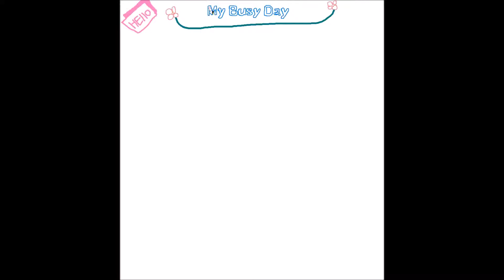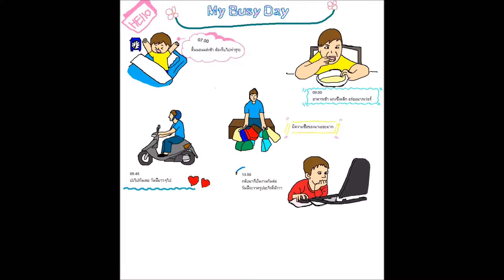Cartoon Diary #1 - My Busy Day - 1 วันยุ่งๆของหนูเล็ก | PILEXART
Music
วาดรูป,การ์ตูน,วาดรูปเหมือนจริง,วาดรูปคน,วาดภาพ,สอนวาดรูป,สอนวาดรูปสัตว์,สอนวาดรูปการ์ตูน,สอนวาดการ์ตูน,วาดรูปสำหรับเด็ก,สอนวาดรูปสำหรับเด็ก,สอนวาดรูปสำหรับมือใหม่,สอนวาดรูปง่ายๆ,Drawing,Drawing Cartoon,Cartoon,Drawing People,Drawing ideas,Pencil Drawing,Drawing Picture,Speed Drawing,Time Lapse,Drawing for Kids,How To Draw for Kids,Art for Kids,Drawing for Beginners,Drawing Step By Step,My Busy Day,1 วันยุ่งๆของหนูเล็ก